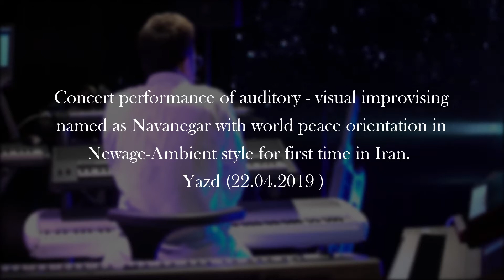NAVANEGAR by Milad Dehghan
Media Art;  Concert performance of auditory - visual improvising named as NAVANEGAR with Global Peace message in Newage-Ambient genre for first time in Iran. Yazd.
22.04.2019